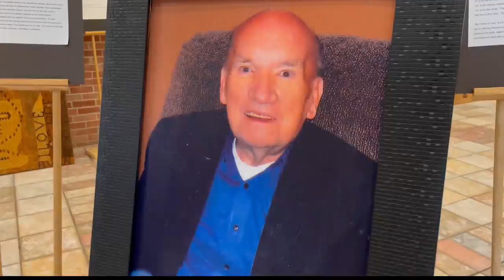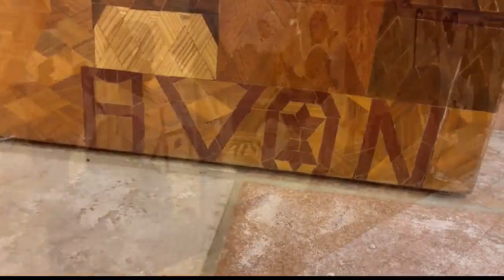Off the Beaten Path: ‘My Father’s Love’ exhibit travels to Clifton Park